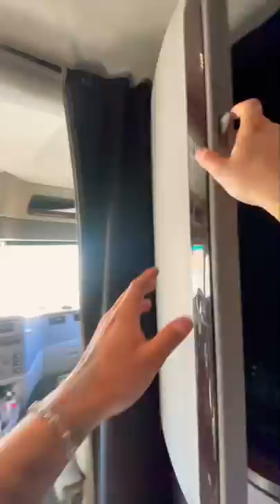when you’re finally growing up🥹👏